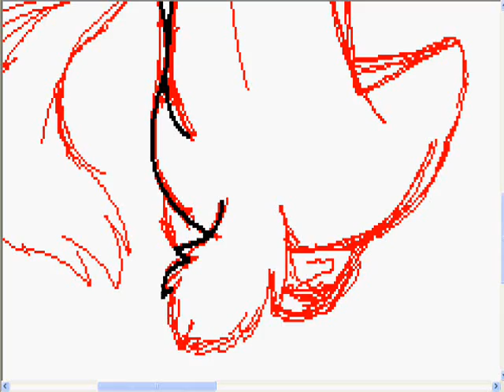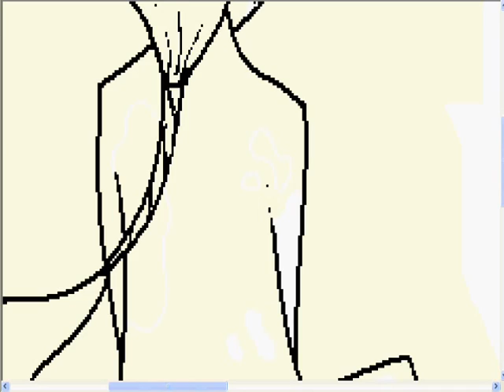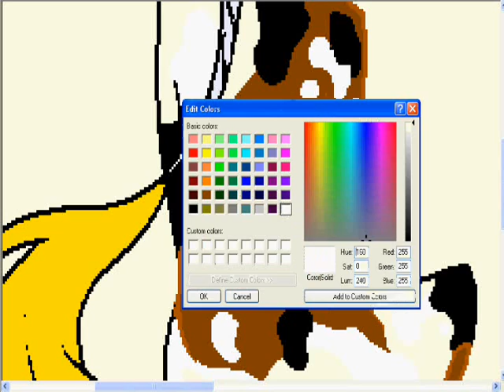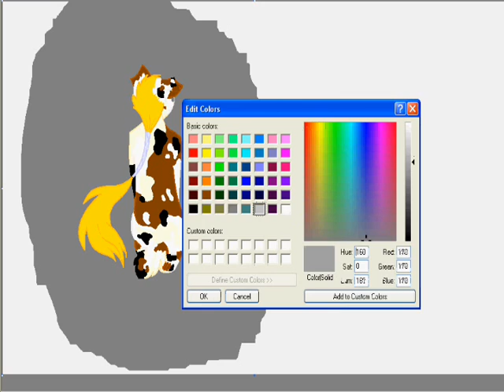Fursona new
I know I said Ferroh would be around for a while, but meh. I like him better as a character then a fursona :D Plus, it would be hard to make a fursuit with his design.

Artwork, Sora, character, design belong to me